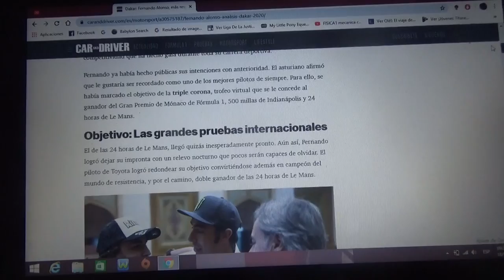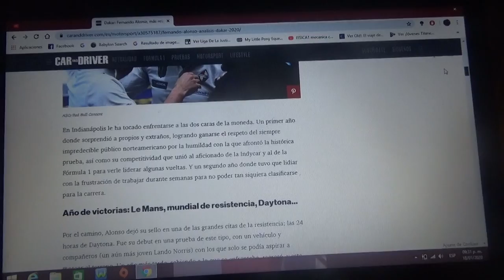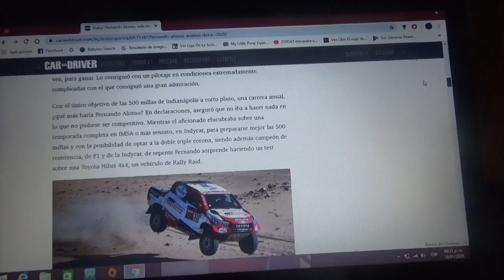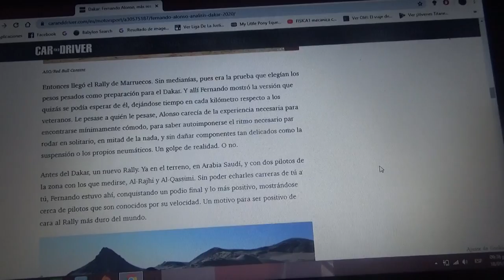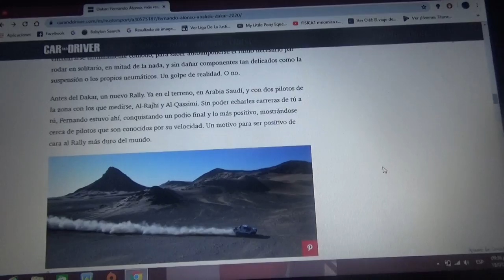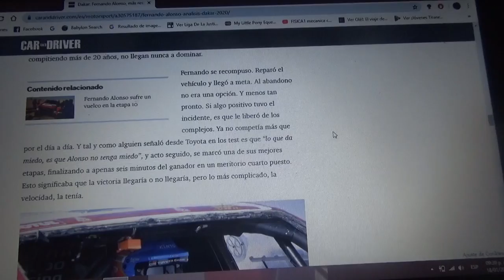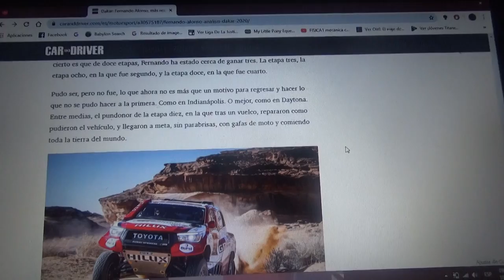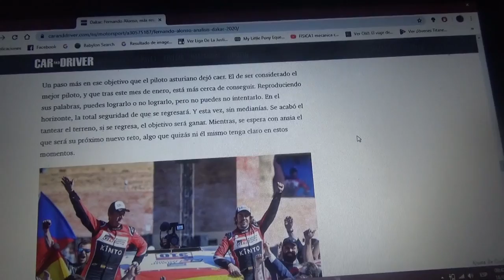Fernando Alonso el piloto mas respetado del automovilismo mundial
Aquí les cuento sobre como fue la primera experiencia del piloto asturiano en la reciente edición 2020 del Rally Dakar en Arabia Saudí junto a su compatriota copiloto Marc Coma